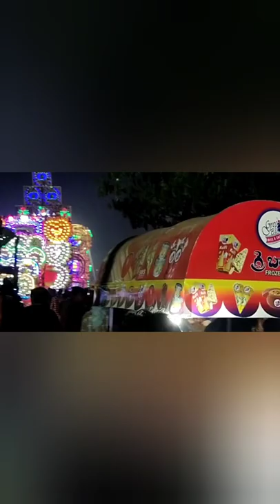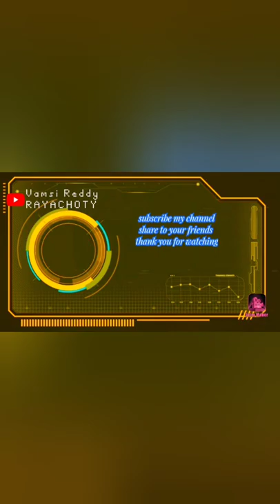LakkiReddy palli gangamma jathara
full enjoyment in LakkiReddy palli gangamma jathara